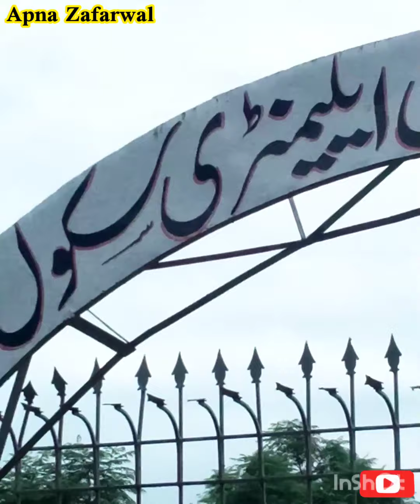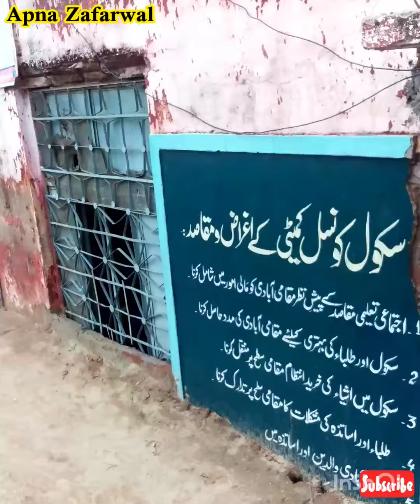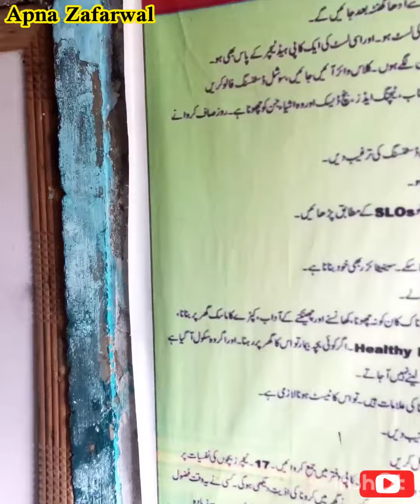Visit to Govt Elementary School Nangal soodkan Zafarwal#narowal